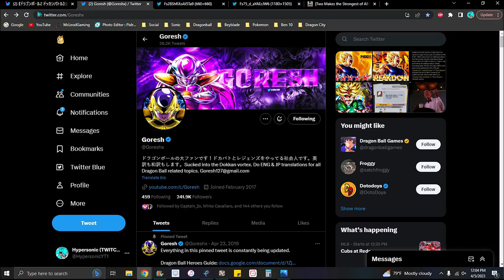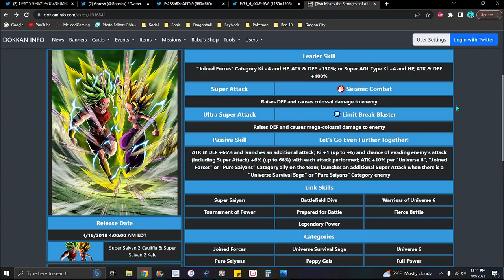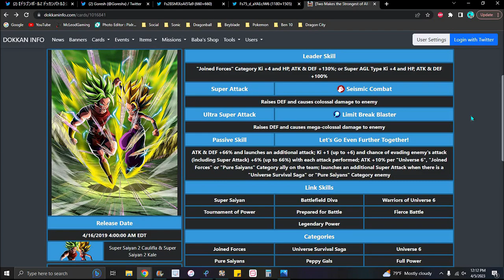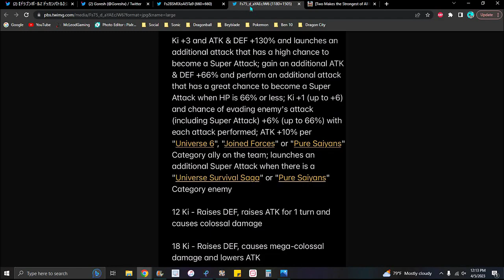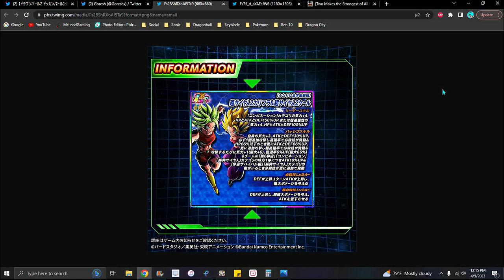THE KFC IS HERE!!! ??? NEW LR KALE & CAULIFIA EZA IS HERE FULL INFO & DETAILS!!! DBZ Dokkan Battle